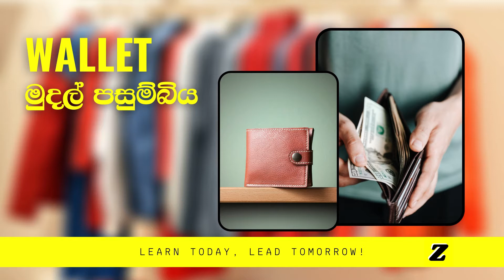Learn English with Pictures - Clothes & Ornaments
Learn names of Clothes & Ornaments in the Sinhala Language with Zapwiresl English.
මේ විඩීයෝවෙන්  අපි අදින පළදින විවිධ ඇදුම් සහ ආභරණ වලට භාවිතා වන ඉංග්‍රීසි නම් වේ.

මේ වගේ තවත් ඉංග්‍රීසි පාඩම් සඳහා අපගේ Zapwiresl English යූටුයුබ් චැනල් එක සබ්ස්ක්‍රයිබ් කරන්න 👍👍